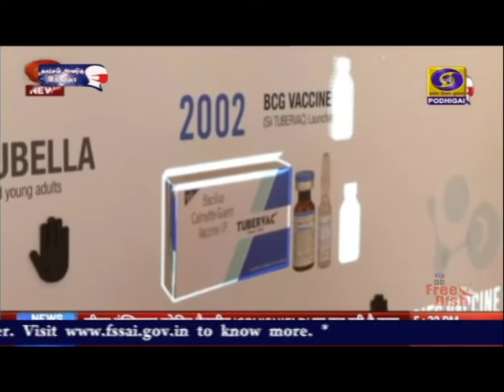கொரோனா தடுப்பூசி முயற்சி - விஞ்ஞானிகளுக்கு பிரதமர் பாராட்டு.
கொரோனா தடுப்பூசியை விரைவில் பயன்பாட்டிற்கு கொண்டுவரும் முயற்சியில் ஈடுபட்டுள்ள  விஞ்ஞானிகளுக்கு பிரதமர் பாராட்டு.